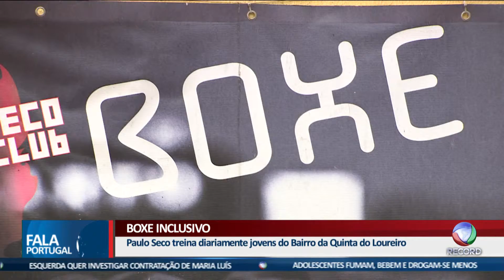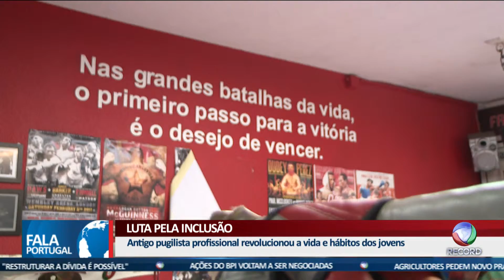Fala Portugal - Golpe de sorte